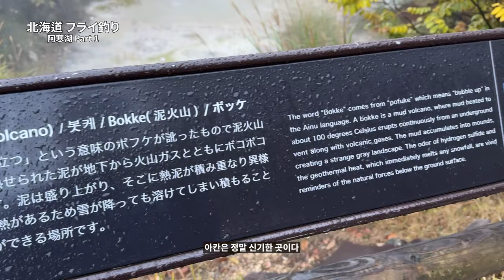[Flyflanet 314]북해도 플라이낚시_아칸코 파트1_Hokkaido flyfishing akan lake rainbow Part1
[Flyflanet 314]북해도 플라이낚시_아칸코 레인보우 파트1_Hokkaido flyfishing akan lake rainbow Part1